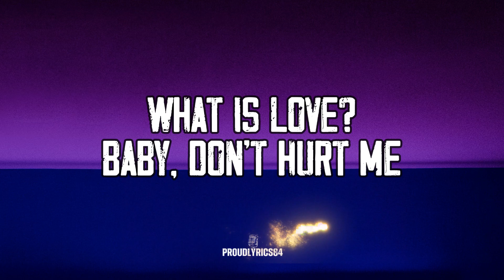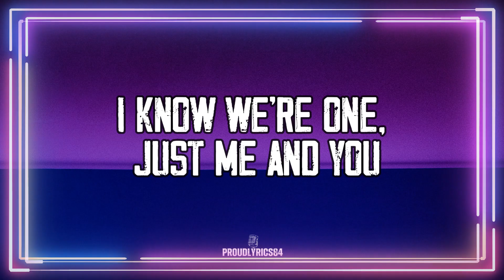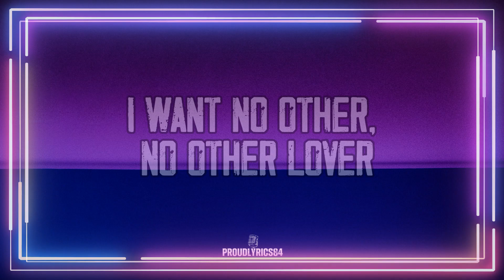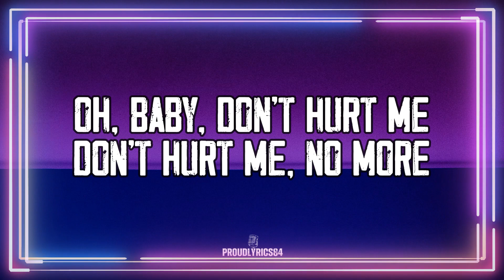Haddaway - What Is Love "Lyrics"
LYRICS: 🎤
[Intro]
What is love? Yeah

[Verse 1]
No, I don't know why you're not there
So what is right and what is wrong?

[Chorus]
What is love?
Oh, baby, don't hurt me

[Post-Chorus]
Whoa, whoa, whoa, whoa, uh, uh

[Verse 2]
No, I don't know – what can I do?
I know we're one, just me and you

[Chorus]
What is love?

[Chorus]
What is love? (Oooh)
What is love?

[Verse 3]
I want no other, no other lover
This is our life, our time
We are together, I need you forever

[Chorus]
What is love?

[Outro]
(Uh, uh) Oh baby don't hurt me
Don't hurt me no more (uh, uh)